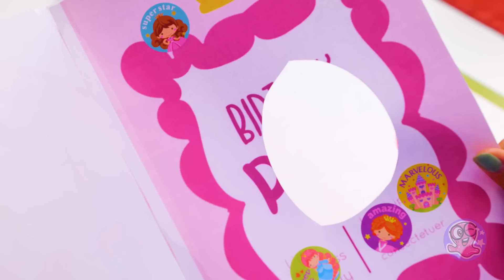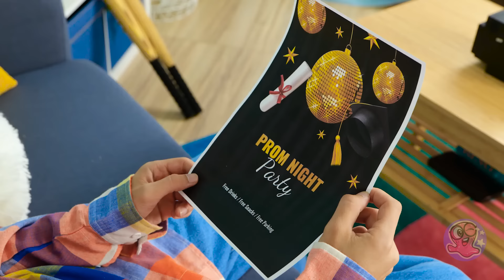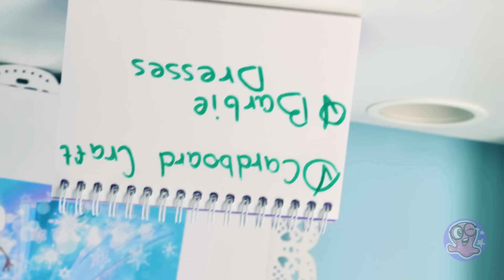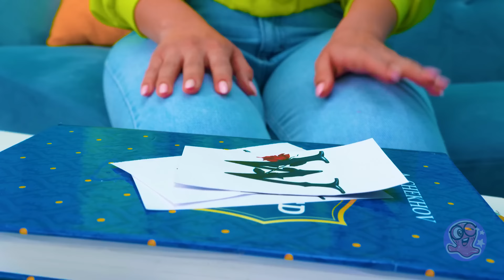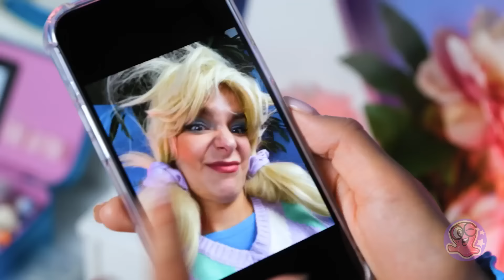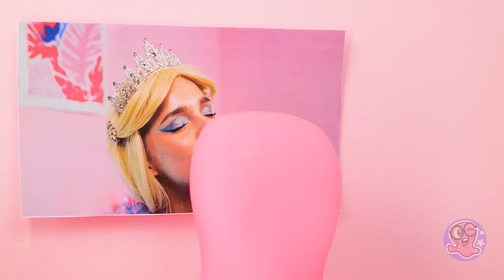Re-Make My Doll with Me 😍 My Doll's Fabulous Journey From Drab to FAB 💖👱🏼‍♀️ | Extreme Makeover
Get ready for the ultimate doll transformation! ✨ Watch as we transform this drab doll into a fabulous fashion icon in an epic extreme makeover! From hair and outfits to accessories, you won’t believe the glow-up.